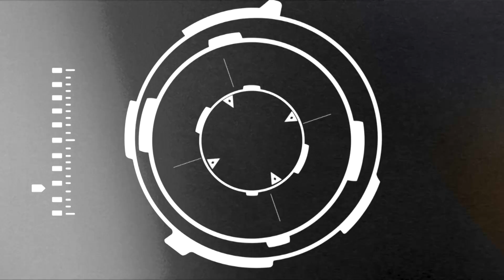¿QUÉ HACEMOS CON CATALUÑA?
CK se pasea por Madrid para demostrar que nadie odia a los separatistas catalanes ni al pueblo catalán, lo que ocurre es que desde Madrid se plantea seguir siempre a rajatabla la ley. CK pregunta a los congresistas de Podemos por qué están a favor del separatismo, por qué están haciendo ese frente popular, y por qué están a favor de ese referéndum ilegal. Estas son sus respuestas.